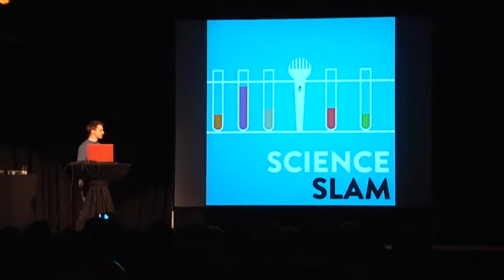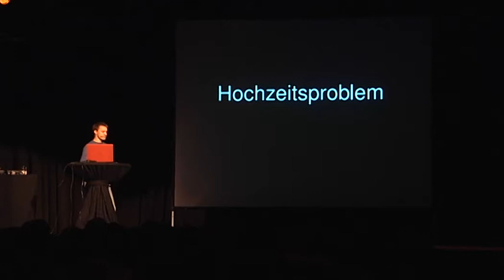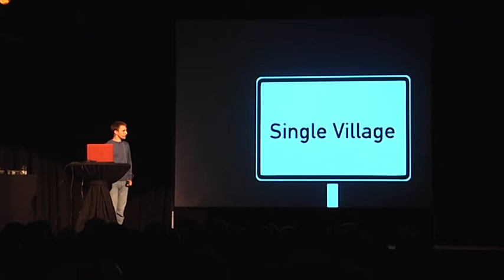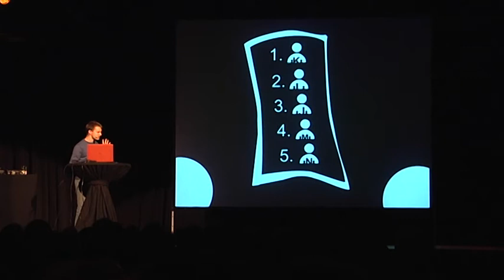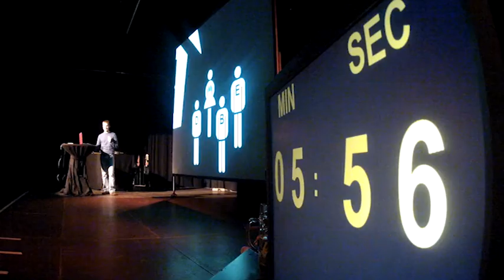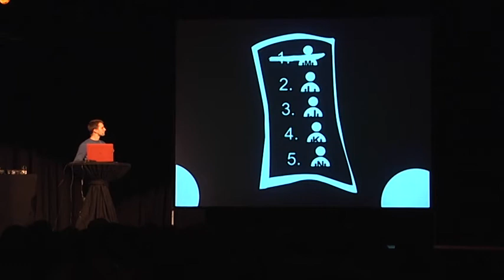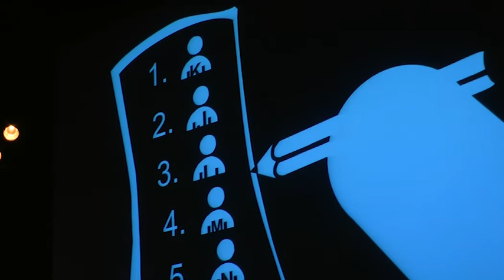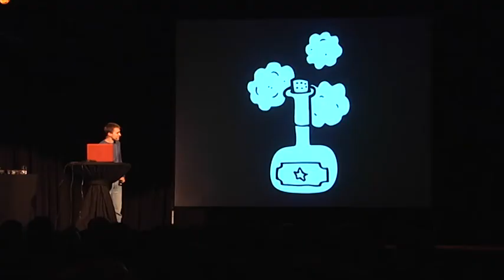Ulm: Science Slam im Roxy - Dominikus Krüger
Auch der letzte Science Slam 2012 war restlos ausverkauft. Und das mit gutem Grund. Hier der Auftritt von Dominikus Krüger in voller Länge.